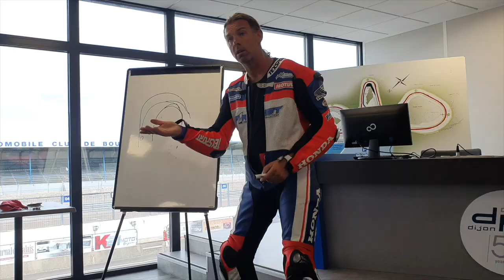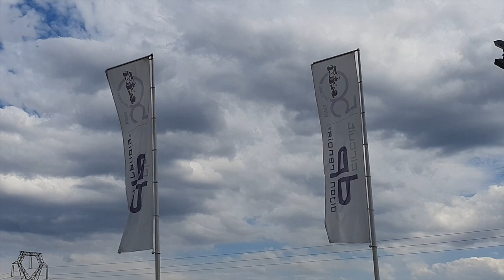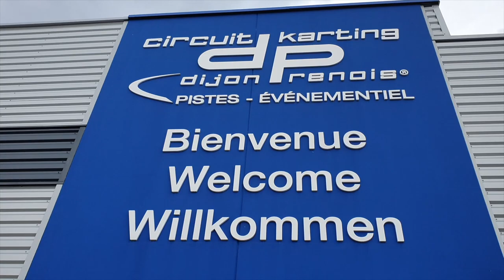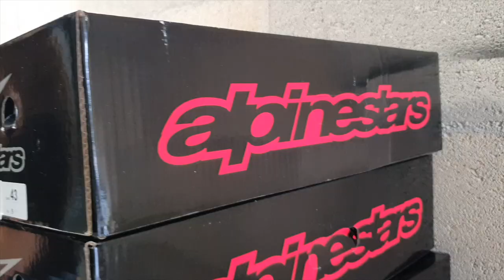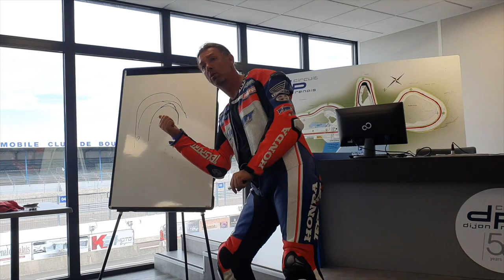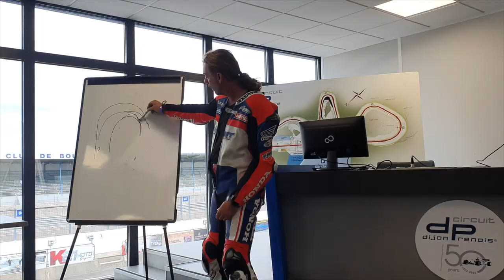Sur circuit avec des champions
On m'invite sur circuit celui de Dijon Prenois pour piloter au côté de grands pilotes motos Sebastien Charpentier First on track ect...

le tout organisé par FMA Assurance mon partenaire.

Direction les FMA Days en première classe avec une Goldwing 1800.

🏍 Vous conduisez une BMW, une Honda ou une Harley-Davidson ? FMA Assurances est partenaire des plus grands constructeurs et propose des offres dédiées :